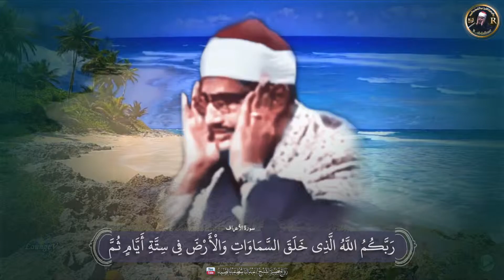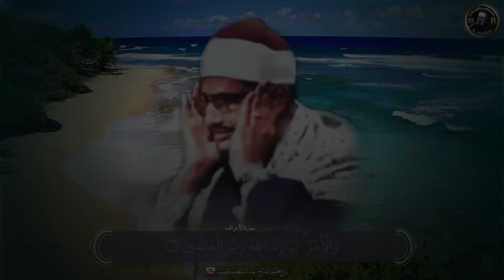الشيخ محمد صديق المنشاوي رحمه الله